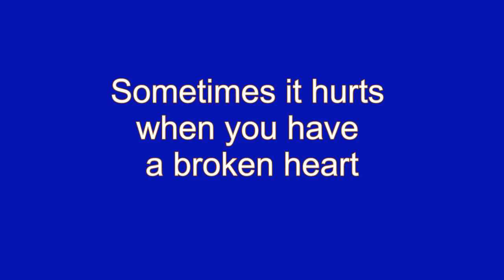The New Initation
Short and Sweet Video Contest -- Team Wallstreet SeaconSqare

A 60 seconds video of a romantic scene

Vote your friend's video by commenting and liking this post!
(Comment(s) from the same User still count as only one vote)